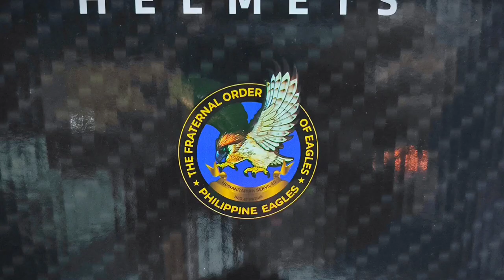Unboxing vlog 2023 part 66